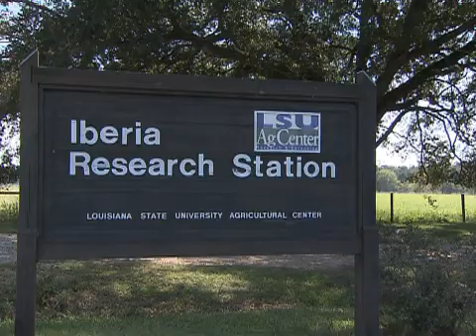About Iberia Research Station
Situated along the banks of Bayou Teche, the Iberia Research Station conducts plant and animal research that are economically important to the area.

The station is located in the hub of sugarcane country, and variety development is a focal point of the station's effort.

Beef production is significant throughout Louisiana's southwestern coast, and the station works on increasing weight gains through forage management strategies and improves the genetics of breeds adaptable to this harsh climate.